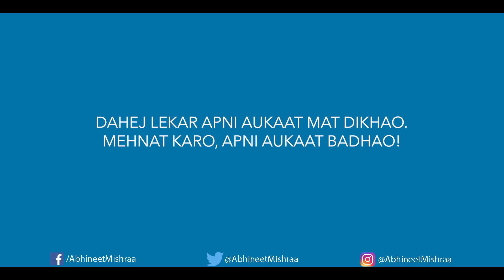Dowry - Our Son Scar I Indian Marriage Evil I Comedy by Abhineet Mishra & Joieta Roy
Dowry is the favourite tax-free fixed deposit for most parents who have sons. As a potential beneficiary, here I am trying to convince someone about why dowry is cool. See if i succeed.

Written by Abhineet Mishra
Performed by Abhineet Mishra & Joieta Roy
Director : Anas Muhassin
Creative Directors : Kshitij Pipaleshwar and Ruby Sarah Oommen Cinematographer : Chathurlal KP
Editing and Sound : Hileri Bilakhia
Script Supervision : PP Prashanth
Packaging : Deepankar Chauhan Kreeti Nair